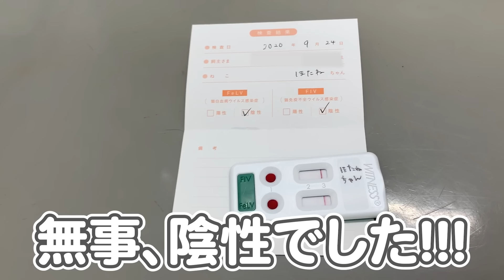病気がちだった子猫が、立派な大人になるまでの成長記録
4歳の誕生日記念に、保護猫さもじさんの成長記録を作成しました^^
本当にいろんなことがあったなぁと色々振り返りながら観ていただけると幸いです。

さもじとほたねの日常オリジナルグッズ絶賛発売中!!
・さもじのアクリルキーホルダー
完売ありがとうございます😊

〒150-0002
株式会社BitStar さもじとほたねの日常 宛

効果音：効果音ラボ、OtoLogic、無料効果音